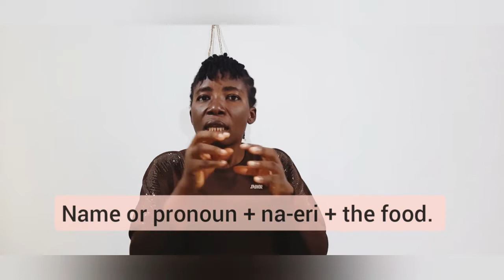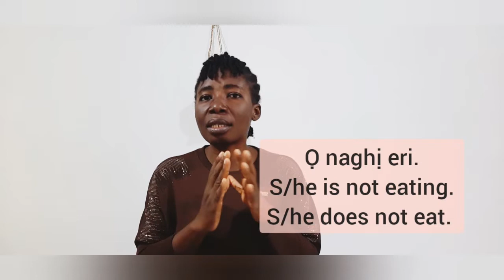Igbo Verbs of Eating #1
In this video you will learn how to use the Igbo eating verb.